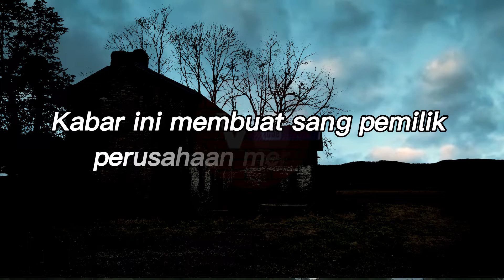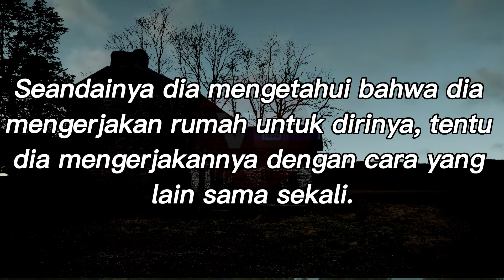Jangan Lakukan Hal Ini Karena Hasil Akhirnya Seperti Ini